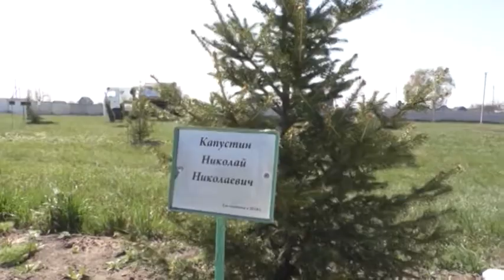В ТОО "Кызылжар су" в честь ветеранов посадили ели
Аллею Славы на территории ТОО "Кызылжар су" пополнили 12 елей. Всего их здесь около 50-ти. Их высадили работники предприятия вместе с ветеранами труда. Это ежегодная традиция перед 9 мая. Каждое деревце именное. Всего в водообеспечивающем предприятии более 300 ветеранов труда, 21 из которых - дети войны. Алишер Ашимов продолжит тему.